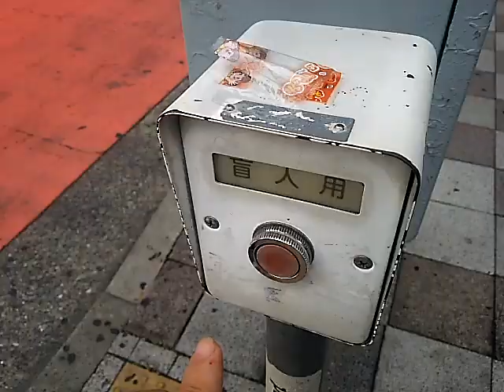豊島区池袋駅東口交差点に残るメロディー信号機(通りゃんせ)(異音質)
池袋駅東口の近くに残るメーカー不明(三工社217号版1版2と思われる)の通りゃんせ
フルコーラスが聴ける時間があるみたいですが自分が撮影した時は流れませんでした。
盲人用ボタンを押さないと流れません(押さなくても流れる時間帯があります)